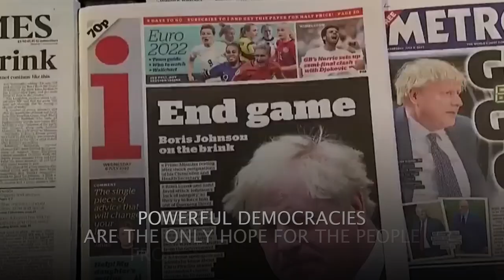UK ministers failed to take stand against Bahrain human rights abuses & prison torture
Powerful democracies are the only hope for the people from repressive nations like the United Kingdom was for the Bahraini prisoners’ dreaming to be seen and heard. Unfortunately, not only did their own government turn their backs on them, but even the UK government which failed to take a stand when it was their time to.

The UK government has held crucial meetings with Bahrain in the past but never did it occur to its ministers to bring up the most significant issues on the table and demand the Bahraini government to right its wrongs in the process. Bahraini prisoners’ quest for release has been silenced time and again even though these include some of the brightest scholars and human rights defenders such as,

Abdul Jalil Al-Singace, a disabled, but strong-willed academic, and human rights activist who was amongst the many prisoners of conscience that UK’s Lord Ahmad forgot to mention during his crucial meetings with his Bahraini counterparts. Singace has been tortured since his arrest for participation in the 2011 uprising.

It has been nearly a year now, since the 60-year-old has been on a hunger strike. For all these past years, the UK government has been condemning his conviction, but has failed to act on its words by doing anything for his release to prove their concern.

Lord Ahmad’s trip to Bahrain was promoted by the UK government as his first visit “as part of his human rights portfolio”, which included meetings with the King. Hamad bin Isa al-Khalifa, whose name is marred in these cases, along with the foreign minister Abdullatif bin Rashid Alzayani and the heads of human rights bodies.

Despite the matter having been raised at least 12 times in the parliament as well as written questions issued by ministers it wasn’t part of Lord Ahmad’s meetings. The condition of Bahrain’s prisoner of conscience has generally been bad with the lack of medical support, limited family visits, reduced or monitored phone time, which has proven to be the absolute opposite of the.

UN Standard Minimum Rules for the Treatment of Prisoners introduced. Thus, Lord Ahmad’s role in the matter was criticized as a sheer insult of the seriousness of human rights abuses endured by dissidents and rights activists in Bahrain sparking a debate about allied nations overlooking human rights to save foreign relations.